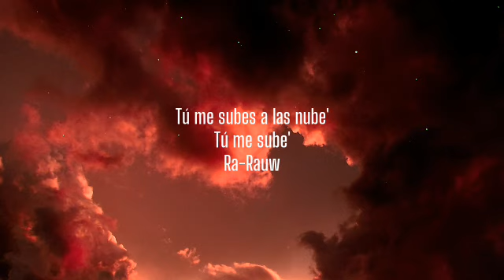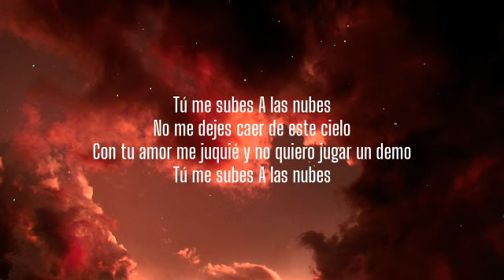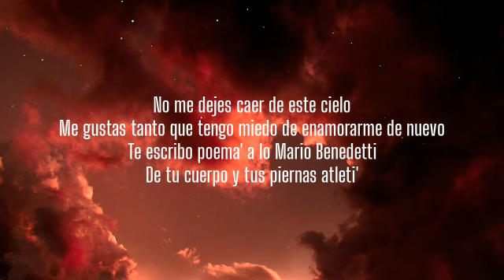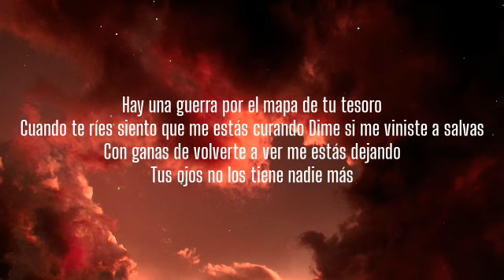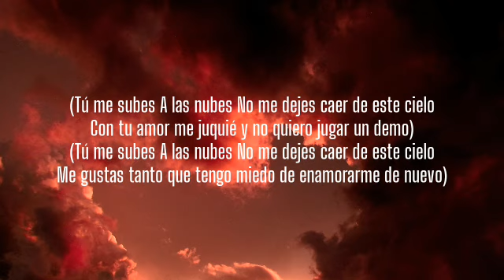Rauw Alejandro - Nubes (Letra/Lyrics)